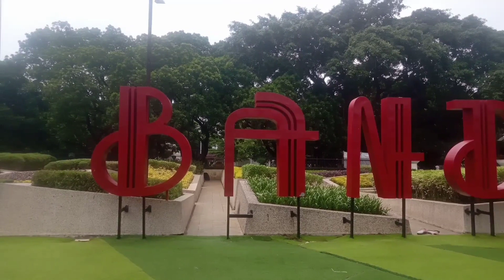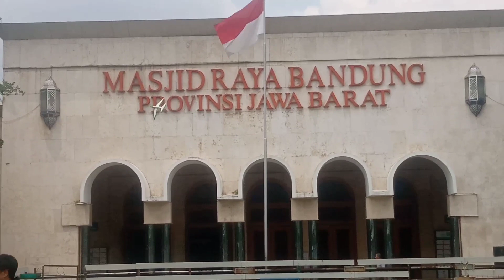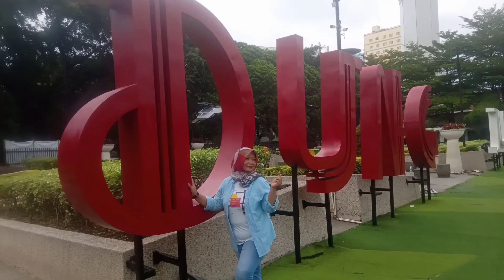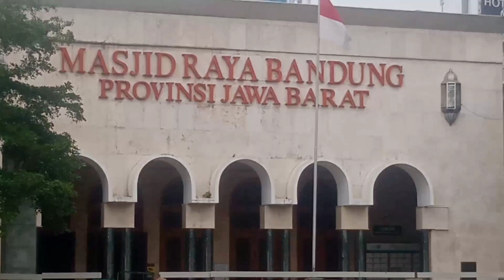DI DEPAN Masjid AGUNG BANDUNG RUMPUT SINTETIS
DI lapangan alun alun Bandung Jawa Barat jalan asia Afrika